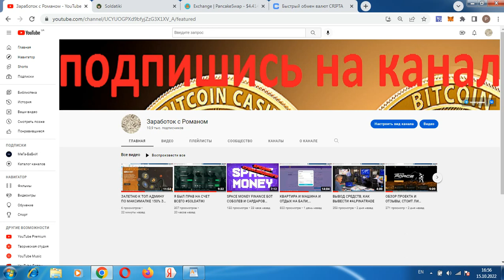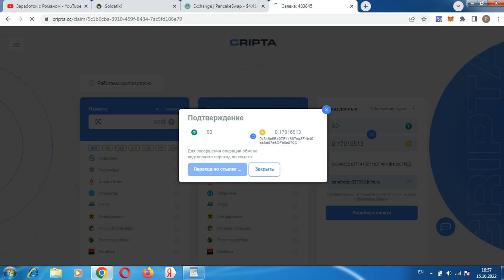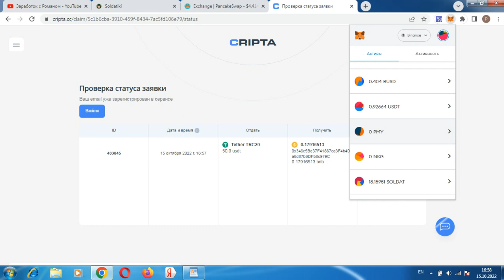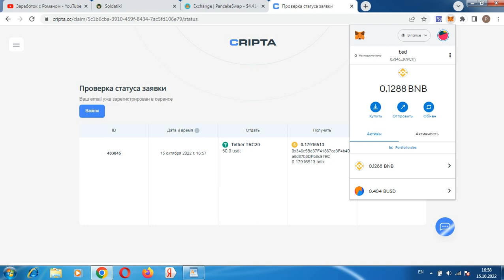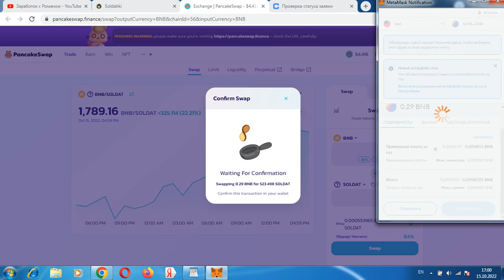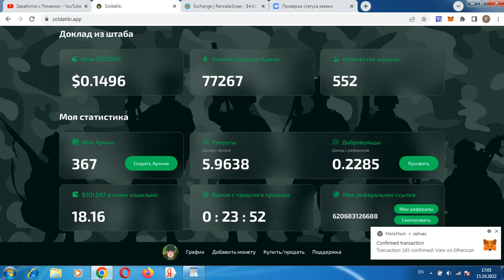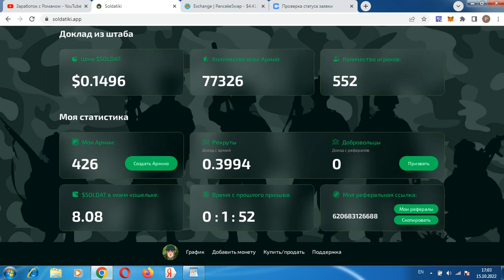УСИЛИВАЮ ДЕПОЗИТ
Всем привет, с вами Роман, ссылка для регистрации в проекте код для получения бонусной армии: 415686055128 регистрация кошелька метамаск инструкция для trust wallet для того чтобы добавить токен, введите адрес смарт контракта 0xaAcE8dB68e7CD54e3a540Dc9C59c0de4A7Cabdc6 регистрация кошелька Payeer